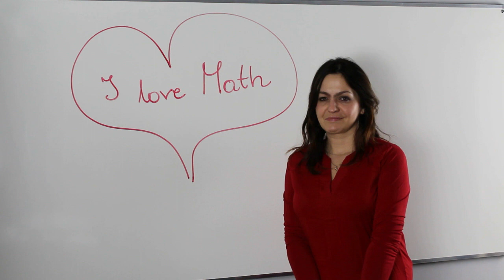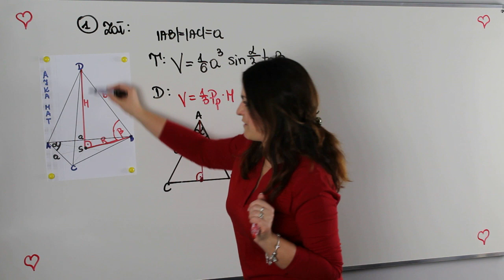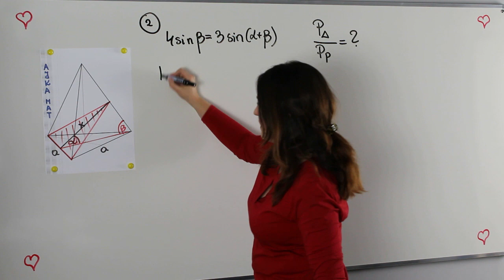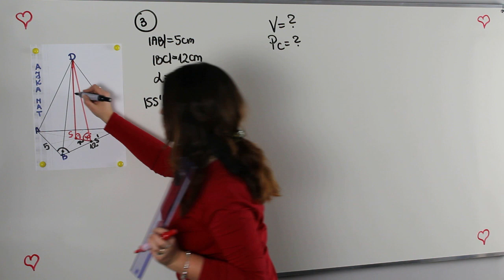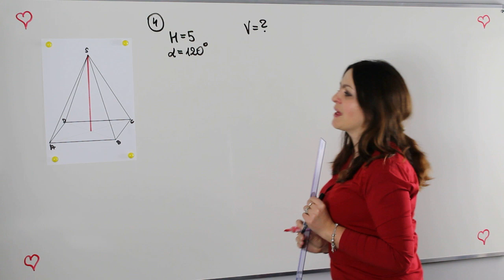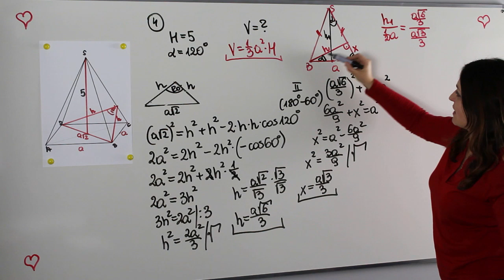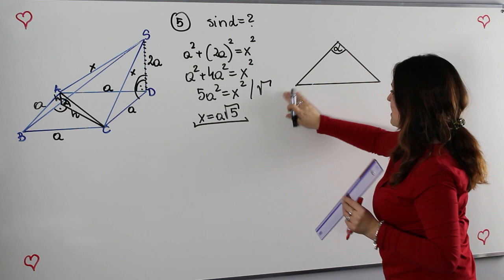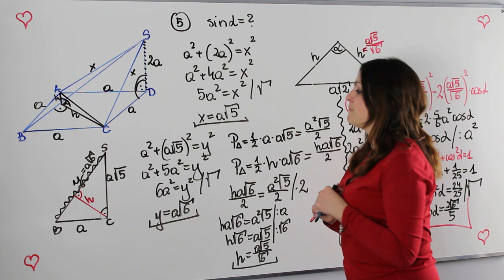Ostrosłupy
Dzisiejsza lekcja poświęcona jest zadaniom maturalnym z ostrosłupów na poziomie rozszerzonym.

Na lekcji rozwiążemy zadania dotyczące:
✅ różnych rodzajów kątów występujących w ostrosłupach
✅ objętości i pól powierzchni ostrosłupów
✅ przekrojów ostrosłupów
✅ zadań na dowodzenie w ostrosłupach

Serdecznie zapraszam!!!